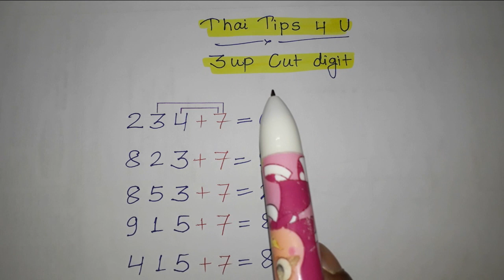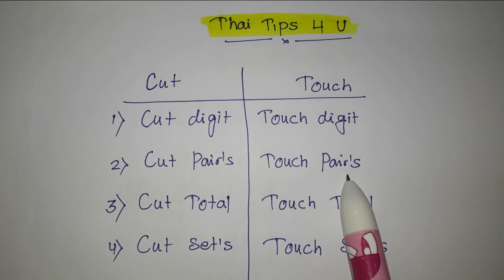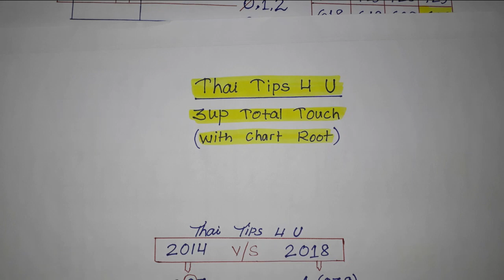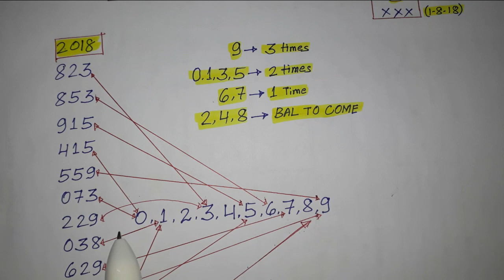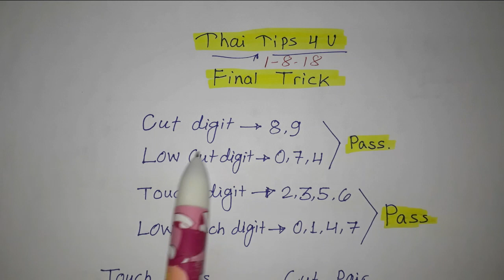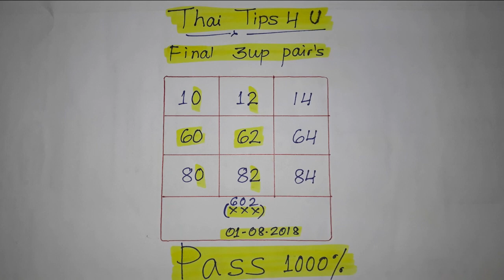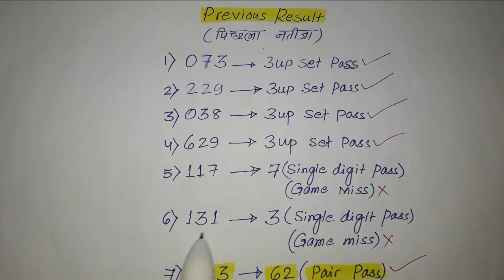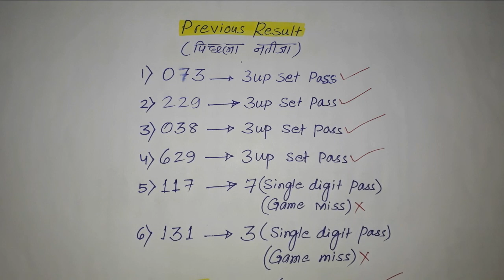(#602# WIN) Direct passed watch with proof | how to win Thailand Lottery | vip/master tip continue